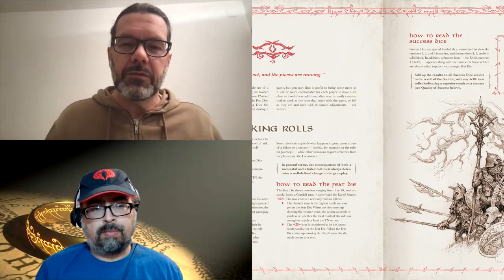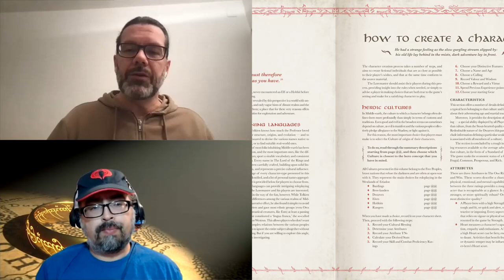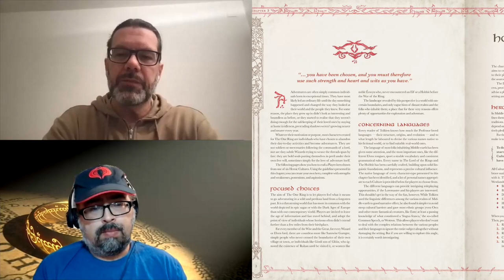The One Ring Second Edition - Discussing The Kickstarter Campaign with Francesco Nepitello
We interview Francesco Nepitello, Free League Publishing's Main Designer of the second edition of The One Ring, a roleplaying game based on the works of J.R.R. Tolkien. He shares with us about the stretch goals of their Kickstarter campaign, the basic premise of the rules and how they differ from first edition.

Editor's Note: In the video, the last name of our interviewee was should be "Nepitello", not "Napitello". Our apologies.